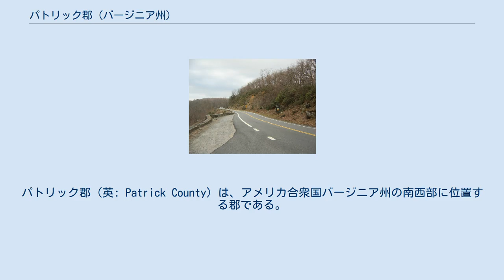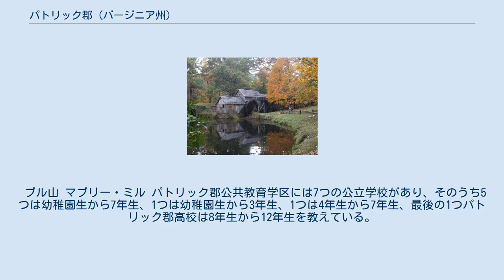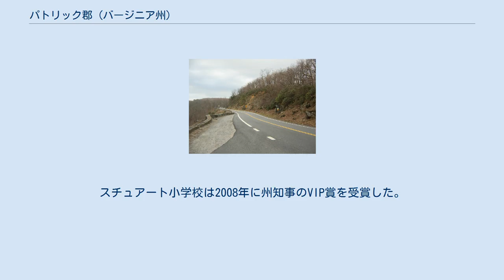パトリック郡 (バージニア州)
パトリック郡（英: Patrick County）は、アメリカ合衆国バージニア州の南西部に位置する郡である。
2010年国勢調査での人口は18,490人であり、2000年の19,407人から4.7%減少した。
郡庁所在地はスチュアート町（人口1,408人）であり、同郡で人口最大の町は国勢調査指定地域のパトリックスプリングス（人口1,845人）である。
ピードモント台地のうねりのある丘陵と谷があり、また山の多い州南西部に位置している。
 南軍の退役兵、1900年7月4日 パトリック郡は1791年に、パトリック・ヘンリー郡がパトリック郡とヘンリー郡に分割されて設立された。
パトリック・ヘンリー郡は1777年に設立されており、郡名はアメリカ独立時の指導者パトリック・ヘンリーに因んで名付けられていた。
 パトリック郡が設立される前にノースメイヨー川の岸、ハリファックス郡の領域だった所にバージニア植民地では初期の砦があった。
メイヨー砦の位置は現在バージニア州歴史標識が立っており、現在のパトリック郡に入っている、ポトマック川から南にノースカロライナ州まで建設された多くの砦の1つであり、ジョージ・ワシントンがメイヨー砦などバージニアのフロンティアにある幾つかの砦を巡回した1756年にはサミュエル・ハリス大尉が砦の指揮官だった。
バージニアのフロンティアにある砦としては最南端であり、フレンチ・インディアン戦争のときは戦闘が起きた。
 パトリック郡の初期開拓者の中で有名だった者の1人がエイブラハム・ペン（エイブラム・ペンと書かれていることもある）であり、1743年に現在のアマースト郡で生まれていた。
ペンは1768年6月にアマースト郡民兵隊の中尉に任官され、1774年のポイントプレザントの戦い（ダンモアの戦争）の時には、アンドリュー・ルイス大佐の下で、1個中隊を率いた。
ペンは後に妻のルース（旧姓ストーバル）と共に現在のヘンリー郡に移転し、後にビーバークリーク・プランテーションとなった土地の権利を得た。
ペンは独立戦争時にヘンリー郡とピットシルベニア郡双方の安全委員会に仕え、バージニア州議会にはヘンリー郡から代議員となった。
 ペンはその土地をヘアストン家に売却し、家族と共に数マイル西、現在パトリック郡となっている所に移転し、そこに自宅のポプラグローブを建設した。
アメリカ独立戦争の時、大佐となっていたペンは、その指揮下に300名ほどの民兵を集め、ギルフォード郡庁舎の戦いのときはナサニエル・グリーン将軍を補佐するために南に行軍した。
ただし、この部隊が戦闘に間に合ったかについては疑問が残っている。
ペン指揮下の民兵隊はユートースプリングスの戦いにも参戦した。
ペンはヨークタウンの戦いにも参戦し、チャールズ・コーンウォリス将軍のイギリス軍が降伏する現場に居合わせた。
ペンはパトリック郡で判事を長年務め、郡のまとめ役の1人となった。
郡内にある未編入の町ペンズストアはペンとその子孫に因む命名である。
ペンは1801年に死亡した。
郡内のエイブラム・ペン・ハイウェイもペンに因む命名である。
 エイブラム・ペン大佐の家ポプラグローブ 南軍の騎兵指揮官J・E・B・スチュアートは、1833年2月6日にパトリック郡のローレルヒル農場で生まれた。
 パトリック郡生まれのハーブ・ハッシュはメジャーリーグベースボールのボストン・レッドソックスで1930年代終盤から1940年代初期までプレイした。
ハッシュはリッチモンド大学野球の殿堂入りした。
ハッシュはウールワインの生まれである。
 パトリック郡生まれの者として、1986年から1990年までバージニア州知事を務めたジェラルド・L・バリレス、1986年から1993年までバージニア州検事総長を務めたメアリー・スー・テリー、著作家でバージニア州巡回裁判所判事を務めたマーティン・クラークがいる。
 パトリック郡域には2つの地理的地域がある。
3分の1はうねりのあるピードモント台地にあり、残り3分の2は美しいブルーリッジ山脈にある。
ブルーリッジ・パークウェイが西のキャロル郡や北のフロイド郡との郡境になっている。
 メイヨー砦の歴史標識 郡内を走るアメリカ国道58号線 以下は20...